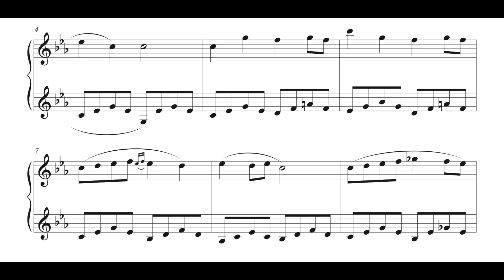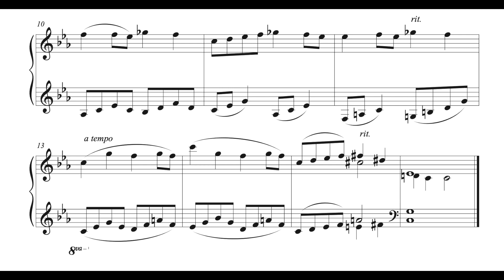Igor Kosmachev - Morning (Утро), n. 1 from "Three Pieces for Children"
Igor Ivanovich Kosmachev; ISO-9: Igor Ivanovich Kosmačëv (September 30, 1935, Bobruisk, USSR - February 13, 2020) - Soviet and Russian composer, author of music for films and cartoons, children's songs. Honored Artist of the RSFSR (May 30, 1989). In 1962 he graduated from the Institute Gnesins in the composition class, in 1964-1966 he conducted the orchestra of the Moscow Variety Theater. He was a member and secretary of the Union of Composers of Russia.

The image before the music is from G. P., and we would like to thank her for her kind permission to reproduce her painting.